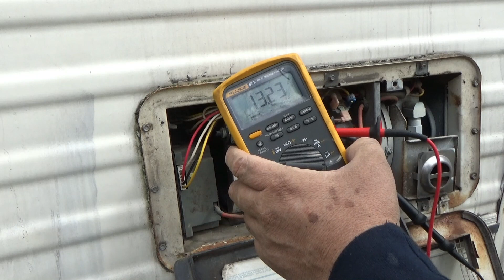Happy 18th Birthday to my daughter, Furnace troubleshooting & Fix, Many new Subscribers!!!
Today is my daughter's 18th Birthday

Troubleshooting my RV Furnace and finally figuring out the issue

More than double the subscribers and over 20k views this week!